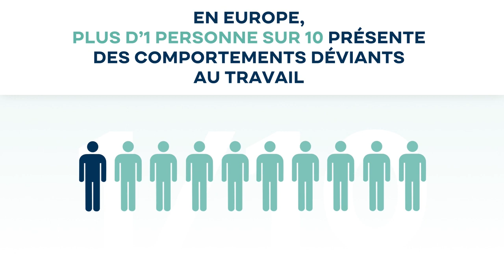Comportements déviants au travail : une solution existe